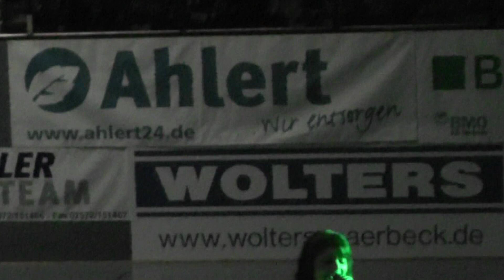Sabrina Stern - der TVE Song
Sabrina Stern präsentiert den TVE Song in der Emshalle Emsdetten